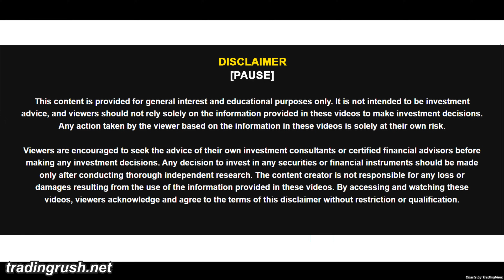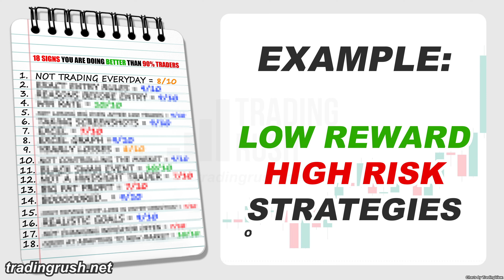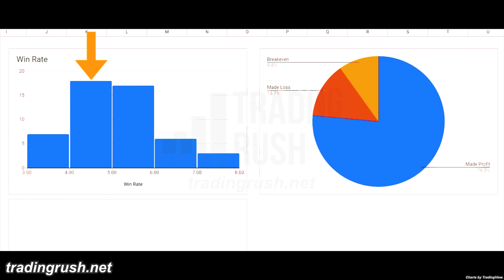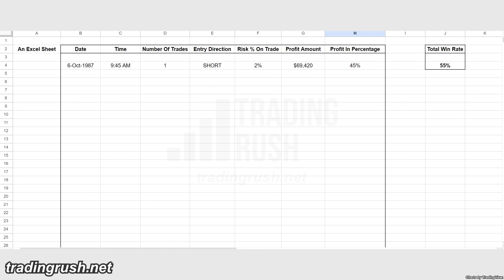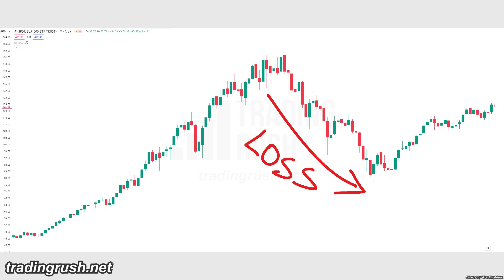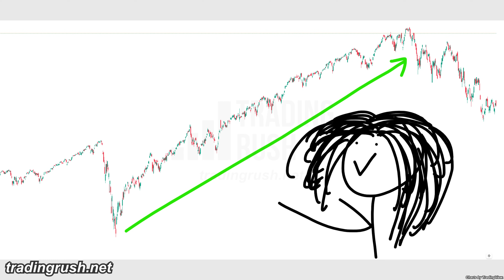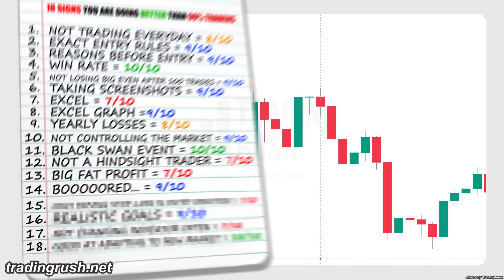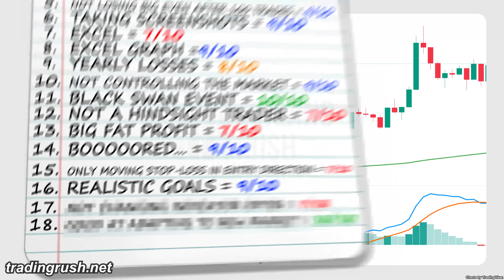18 Signs You Are Doing Better Than 90% Traders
See My 4 Steps 77% Win Rate Trading Strategy (With Data for Free)

When I started trading, I was afraid that after a few years, I would lose money and quit. Because I didn't know whether my trading habits and rules were really going to work or not. People say, "Make a trading journal, follow this rule, follow that rule." But not many show which rule had the biggest impact on them, and which one had the smallest. So, in this video, I'll share which trading signs and habits actually worked in my seven eight years of trading journey. Not only that, I will also rate them so that you can know how big of an impact they had made on me. If you don't have the following signs and trading rules, your chances of losing money in trading might be pretty high. And if you have all the signs mentioned in this video, you are doing better than 90% of traders.